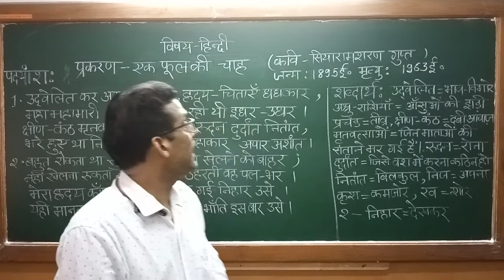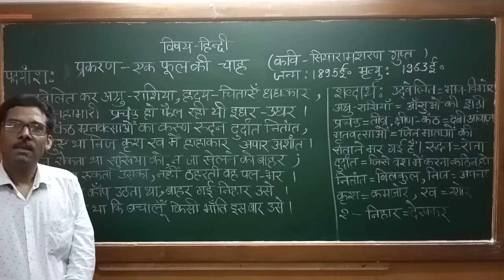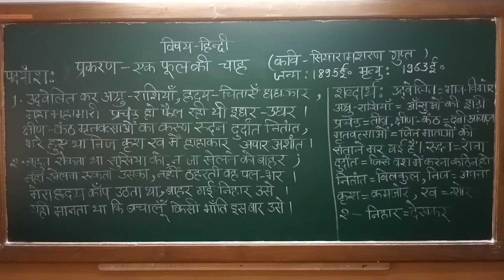एक फूल की चाह Part-1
कविता का व्याख्यात्मक वर्णन